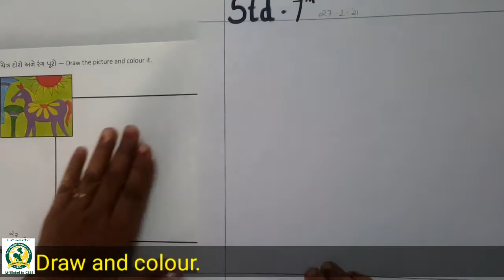27_Jan 7th Drawing Activity